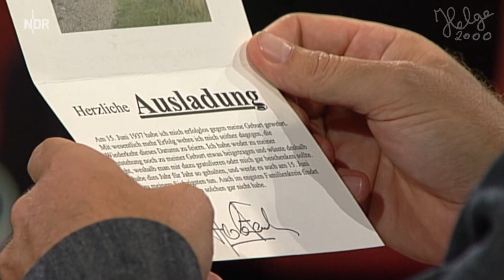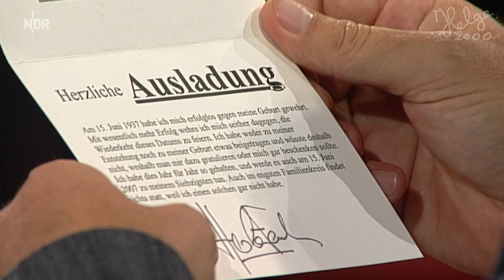Herbert Feuerstein in der NDR Talkshow (24.08.2007)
Feuersteinchen feiert heute seinen 83. Geburtstag. Herzlichen Glückwunsch.